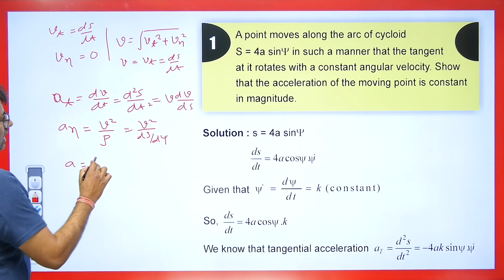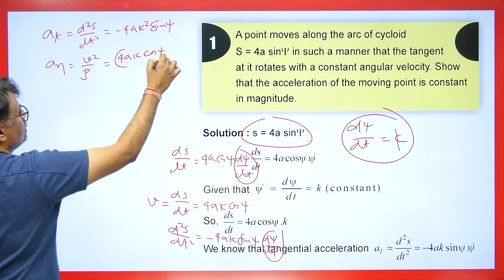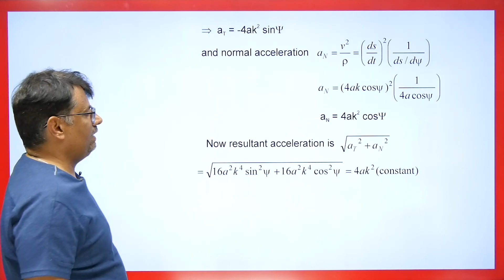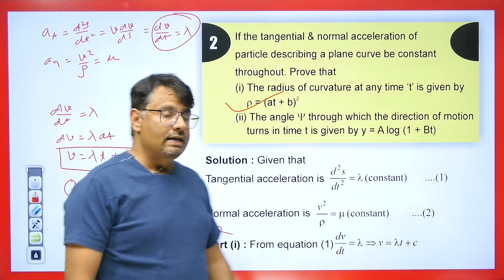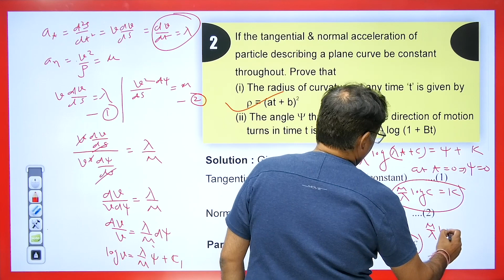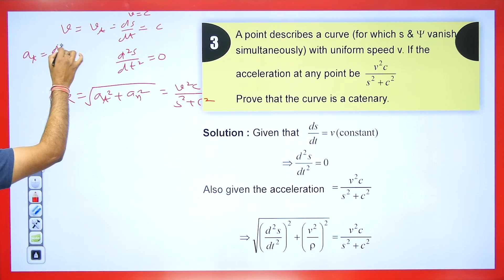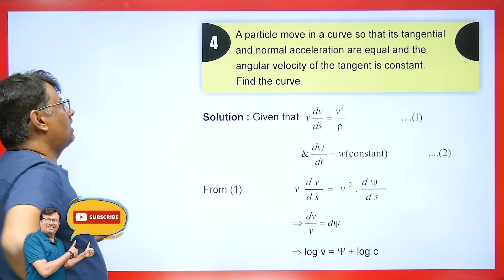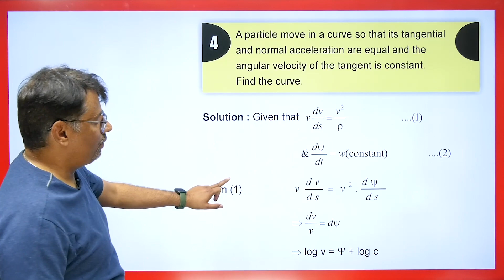MECHANICS | Questions On Tangential & Normal Velocity & Acceleration | KINEMATICS | DYNAMICS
This video lecture on MECHANICS | Questions On Tangential & Normal Velocity & Acceleration | KINEMATICS | DYNAMICS - KINEMATICS | DYNAMICS By GP Sir | Examples | Definition With Examples | Problems & Concepts by GP Sir will help Engineering and Basic Science students to understand the following topic of Mathematics:
1. Definition of MECHANICS
2. What is MECHANICS
3. What is KINEMATICS and DYNAMICS With Examples
4. Definition of Tangential & Normal
5. This is helpful For CSIR NET, IIT-JAM, GATE Exams, B.Sc, Engineering
6. This is Part Of DYNAMICS
7. Classification Of Mechanics
8. Definition of Tangential & Normal
9. Definition of Tangentia
10. Definition of Normal
11. Questions On Radial
12. Questions On Normal
13. Questions On Tangential & Normal

Time Stamp
0:00 - An introduction
1:03 - Q1. Based on tangential velocity and acceleration
6:10 - Q2. Based on tangential and normal acceleration
11:17 - Q3. Based on tangential and normal velocity and acceleration
14:04 - Q4. Based tangential and normal velocity and acceleration
16:51 - Q.1 answer asked in comment box based on normal acceleration
17:07 - Detailed about old videos

Dr.Gajendra Purohit